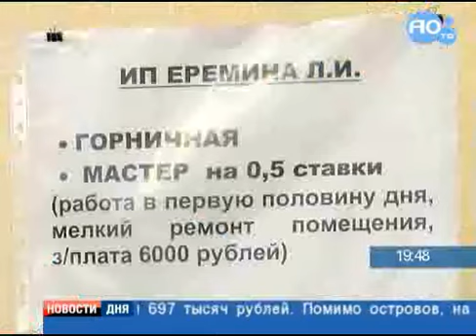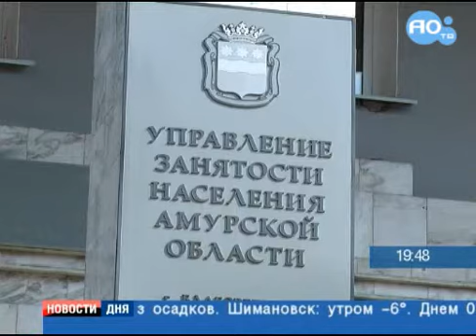СВЕРХ ПЕНСИИ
Лепщики пельменей, газосварщики, мерчендайзеры, администраторы и даже брокеры - такие вакансии готов предложить сегодня рынок труда